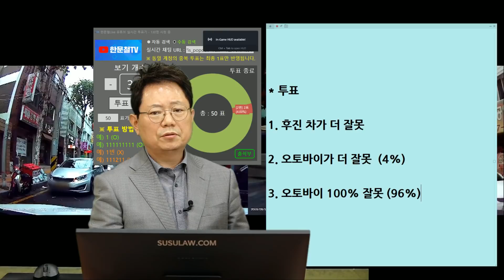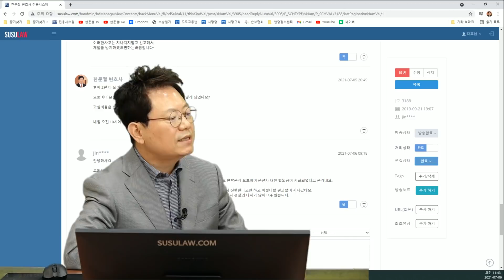11722회. 후진하는데 뒤에서 오토바이가 쿵! 오토바이 운전자는 비슷한 방법으로 보험이력이 있다고 하는데..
b3188, u2406, 210706 (화) 오전 생방송, 앞을 보더니 쿵! 오토바이 고의사고?

블박차 골목길 후진 중 오토바이가 블박차 후방 추돌.

골목길 마주 오는 차량에 의하여 양보 운전으로 후진으로 비상등 키고 천천히 후진,
오토바이는 과속방지턱 넘으며 쾅

* 투표
1. 후진 차가 더 잘못
2. 오토바이가 더 잘못 (4%)
3. 오토바이 100% 잘못 (96%)

오토바이가 비슷한 방법으로 보험 이력이 있다고 함.
내사하겠다고 했는데 흐지부지,
블박 보험사에서 이미 오토바이 운전자 대인 합의 지급되었다고 함.

한문철 변호사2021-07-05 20:49
벌써 2년 다 되어 가네요.
오토바이 운전자의 고의 사고 여부에 대한 내사 결과는 어떻게 되었나요?
과실비율은 최종적으로 어떻게 마무리되었는지요?

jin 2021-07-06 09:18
안녕하세요
고의사고 내사 결과는 제가 따로 통보받지 못하였습니다.

과실비율 또한 몇 대 몇으로 판결됐는 지 확인되지 않았구요 . 보험사에서 마지막으로 연락 온 게 오토바이 운전자 대인 합의금이 지급되었다고 온 거네요.

경찰 측에서도 보험사가 피해자가 돼서 고소 진행해야 된다고 하고 보험사에서도 내사 진행한다고만 하고 이렇다 할 결과 없이 지나갔네요.

경찰 측에서는 오토바이 운전자는 비슷한 유형의 사고 전적이 다분하다 하는데.. 보험사나 경찰의 대처가 많이 아쉬웠습니다.